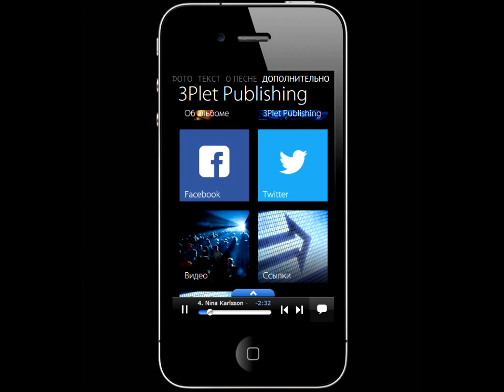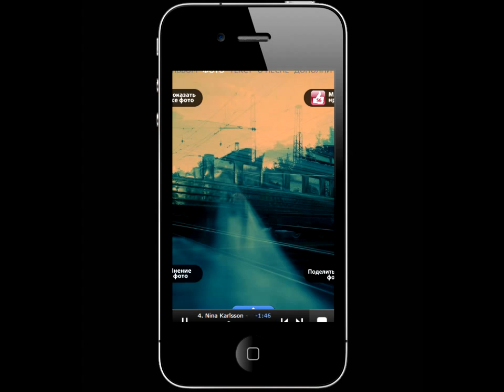3plet Album (App) -14/02 (Nina Karlsson)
Поп/рок/электроника
Ко Дню всех влюблённых 3Plet дарит сборник романтических песен, который так и называется « Сборник к 14 февраля (3Plet select - 14/02)». Отличный повод устроить себе настоящий музыкальный праздник. Здесь вы услышите голоса уже сыскавших популярность исполнителей и начинающих талантливых артистов. Альбом доступен для бесплатного скачивания по всему миру.
Вельвет - Любовь на века
Auroraw - Фантастика
 АлоэВера - Несуразная
Nina Karlsson - Волна
ST - Сконтачимся
Gaya - Полиамори
 Интонация (In2Nation) ft. Sasha Santa - Лети
Shoo - Зимняя
 Т9 – Частицы
 Саша Алмазова и Non Cadenza - Не сойти с ума
 Лион - Москва Слезам Не Верит ft.Иван Дорн
 Миша Лузин - Легче чем воздух
 Лена Кауфман - Подождать
Chkalov - Видеть твои глаза
 Игорь «КуКа» Коваленко - Целуемся
BASKER - Феромоны
Denny De Kay - Love And Decay (ft.Samantha Farrell)
 Tartarus & Marcia Juell - Save My Heart (Radio Edit)
 Jane Maximova - Bliss Of Blue